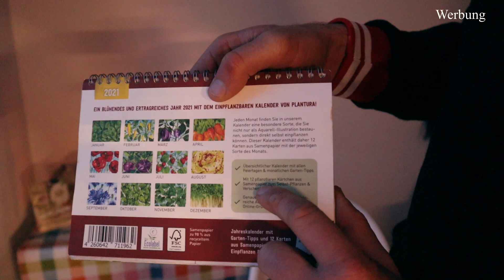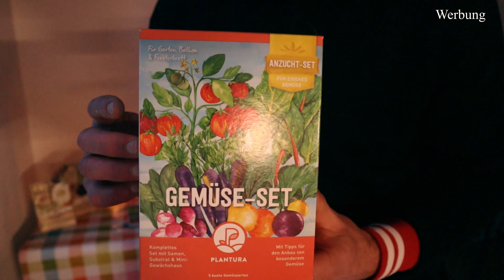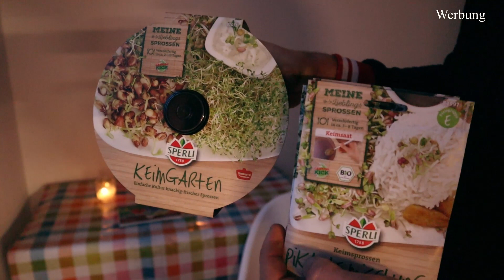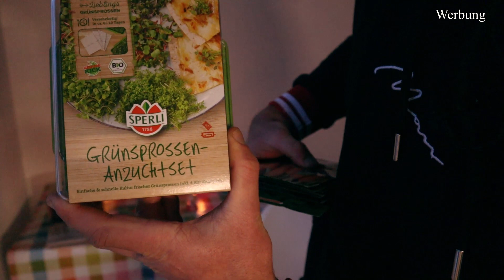1000 Abo Spezial - GEWINNSPIEL + Rückblick 🤩: Danke an alle Abonnenten 💪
[Werbung] Gewinnspiel wird durch Produktplatzierungen unterstützt.

Danke!!!

Empfohlene Produkte für den Garten
💥 semai Pflanzenlampe [Chili Anzucht]*
💥 Beste Anzuchterde Balkon & Garten 20 l*

💥Hochbeet für Balkon und Garten*
💥 Hochwertige Gewächs Hausfolie*

💥 Plane zum Abdecken des Hochbeetes*
💥 Floragard Bio-Erde vielseitig*

*Die mit Stern gezeichneten Angebote sind Partner Angebote. Als Amazon-Partner verdiene ich an qualifizierten Verkäufen. Du zahlst keinen Cent mehr!

Teilnahmebedingungen Gewinnspiel und Rechtsweg

- 1 Gemüse Anzuchtset
- 1 pflanzbarer Kalender
- 1 Keimgarten mit Saat für Keimsprossen
- 1 Grünsprossenanzuchset mit Samenpaket

Die Gewinne werden nach meiner Auswahl an die Gewinner versendet.

Wie kannst Du am Gewinnspiel teilnehmen?
- Schreibe ein Gedicht, bestehend aus 4 Sätzen, welches sich reimt, als Kommentar unter das Video

Wer kann gewinnen?
- jeder der über 14 Jahre alt ist und einen Kommentar unter das Video schreibt
- Jeder der eine Adresse in Deutschland hat, da nur innerhalb Deutschland Versand wird
Veranstalter des Gewinnspiels?
Zeit der Verlosung?
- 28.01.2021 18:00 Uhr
Wie wird ausgelost?
- über den Random comment Picker werden per Zufallsgenerator die Gewinner gezogen
Wie erfährst Du, ob Du gewonnen hast?
- ich informiere Dich unter Deinem "Gedicht" in den Kommentaren, wenn Du gewonnen hast
Was musst Du dann tun?
Mir eine E-Mail schreiben, über die wir dann alles Weitere klären.

Datenschutzerklärung nach DSGVO
Die Daten wie Adresse und Name bleiben geheim und werden nur zur Übermittlung Deines Gewinns genutzt und dann im Nachgang direkt gelöscht.

Wie kommt der Gewinn zu Dir?
- Der Gewinn kommt per Post oder DHL zu Dir.

Viel Glück, Euer Robert